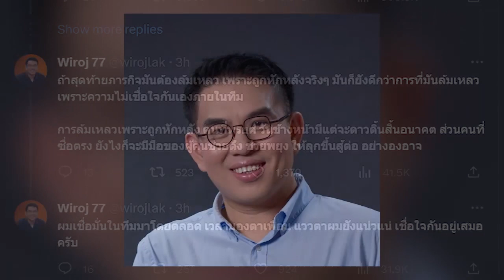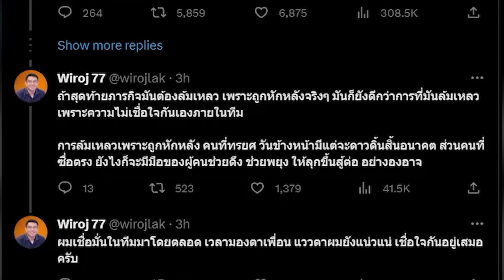ถึงคนทรยศ! วิโรจน์ เปิดประโยคเดือด วันข้างหน้า มีแต่จะดาวดิ้นสิ้นอนาคต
ข่าวลือหนาหูขึ้นทุกวัน สำหรับ "ดีลลับ" การจัดตั้งรัฐบาลของพรรคเพื่อไทย ซึ่งเชื่อได้ว่า อีกไม่นานทุกคนจะได้เห็นรัฐบาลชุดใหม่ พร้อมนายกรัฐมนตรีคนที่ 30 ของไทย ซึ่งล่าสุดนั้น วิโรจน์ ลักขณาอดิศร สส.พรรคก้าวไกล ได้ออกมาทวีตข้อความถึงกรณีดังกล่าว ระบุ